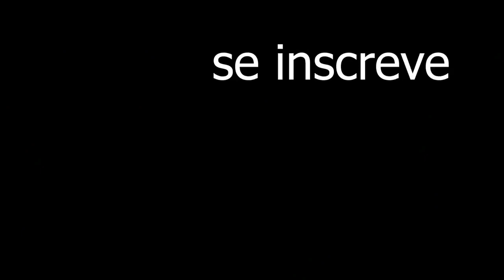QUAL DEVERIA SER O FOCO DO ESTADO? | Cortecast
Vídeo original:
DELEGADO DA CUNHA - Flow Podcast #375